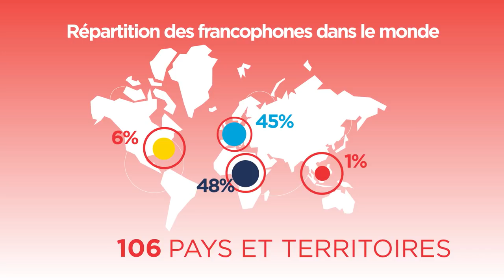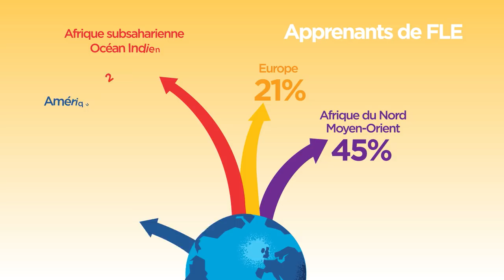La langue française dans le monde 2018 en image